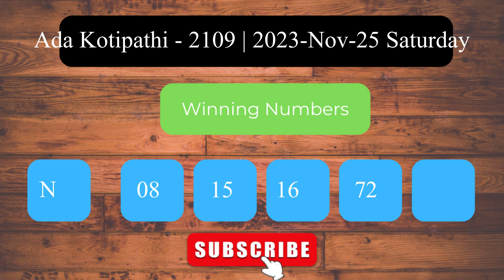Ada Kotipathi 2109 2023 Nov 25 Saturday ලොතරය් දිනුම් අංක Lottery Result DLB NLB Sri Lanka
Welcome to the Daily Sri Lanka Lottery Results channel! This video presents the lottery results for Ada Kotipathi   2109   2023 Nov 25 Saturday.